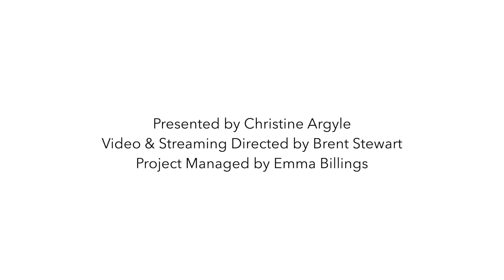The Online Sing EPISODE 3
Episode 3 of The Online Sing will premiere here at 8pm on Monday 9 November. Featuring in the following order, Kaitaia Abundant Life School, Wellington East Girls' College, Burnside High School, Palmerston North Girls' High School, Newlands College, Baradene College of the Sacred Heart, Western Heights High School, Waikato Diocesan School for Girls, St Cuthbert's College, and Tawa College.